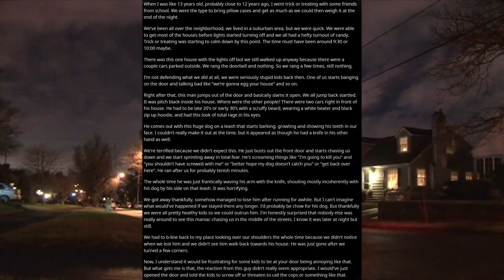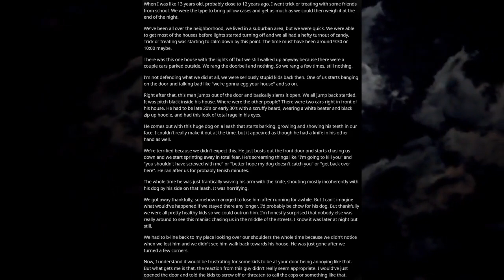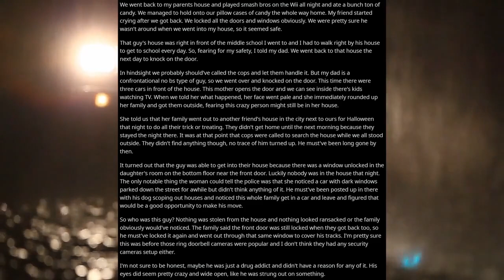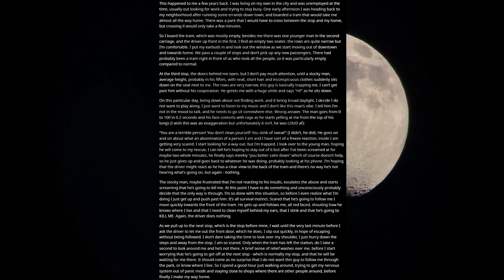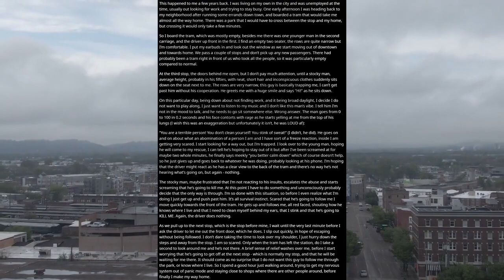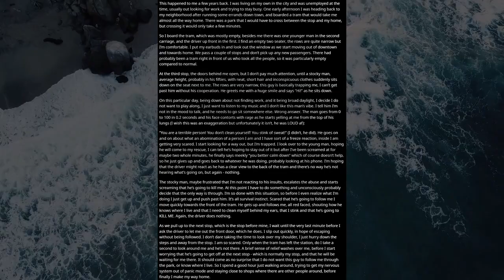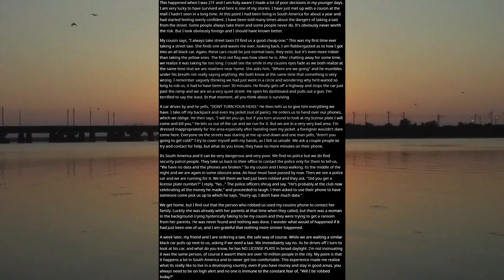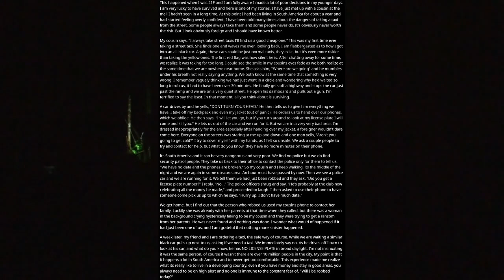3 Disturbing Posts from Reddit [Vol. 82]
The first story is about how two kids are out trick or treating when they knock on a last door late at night. They bang on the door, being annoying. However a man with a hoodie on and knife with a dog slams open the door and starts chasing them down the street. They run as fast as they can and eventually lose the man. They get home and tell their Dad. The next morning their Dad makes them go to the house and demand why this happened. A mother with her two kids opens the door and explains she knows nothing about this, and calls the cops. The man had apparently broke into their house for a night and decided to not steal anything and leave unscathed for no reason. The man is never seen again. The second story is about how a woman gets on a train car when a man sits beside her and gives her creepy vibes. She asks him to move and he goes ballistic. She eventually gets off and is able to escape the man. The third story is about how two cousins in South America get into a taxi and the driver starts to be weird. Eventually the driver tries to rob them and they give their stuff. They get out of the car and are able to call someone to pick them up. The cops do not help them and the man is never seen again.

Chapters:
0:18 Story 1
4:44 Story 2
8:13 Story 3

If you wish to post your own stories for me to narrate in future videos, post them on my subreddit or email them to me! Make sure they are neat and have good grammar, otherwise I will ignore them.

Hello everyone. Today I will be narrating three disturbing reddit posts that I found from the r/LetsNotMeet subreddit. If you wish to put your own stories for my videos on my subreddit, it would be much appreciated. Constructive criticism is always nice as well.

I am always grateful for your appreciation to my channel and its content. From subscriptions, to likes, to ratings, all is appreciated. Thank you and have a wonderful day.

CO.AG Music.